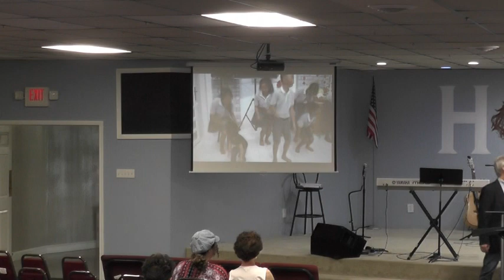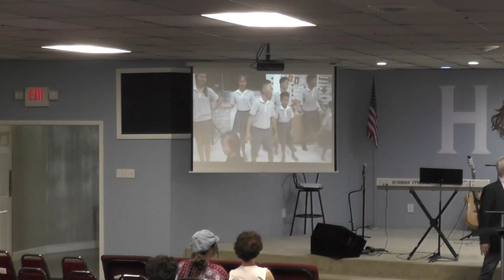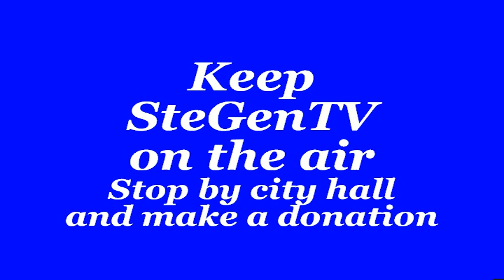Hope Church, Ste. Genevieve Mo. 5/10/20